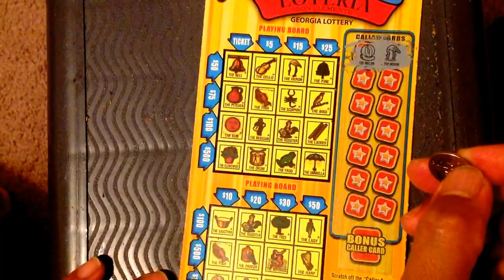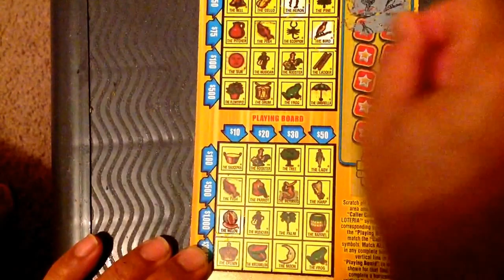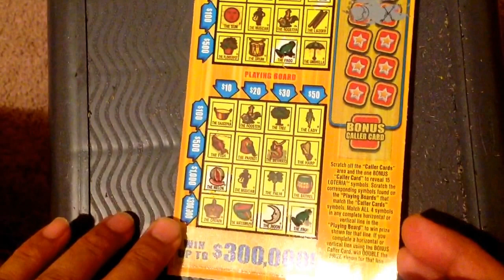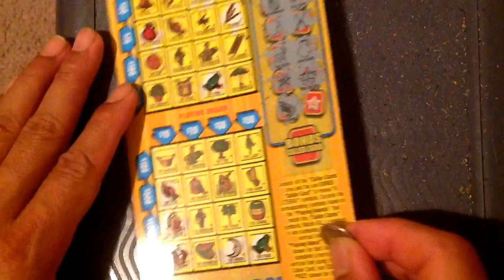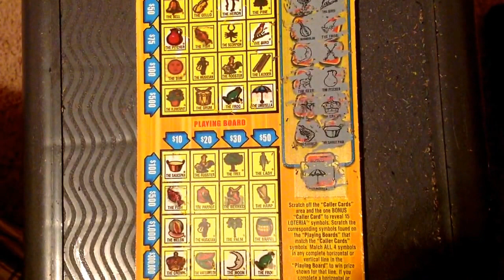$280 random Georgia scratch off...23